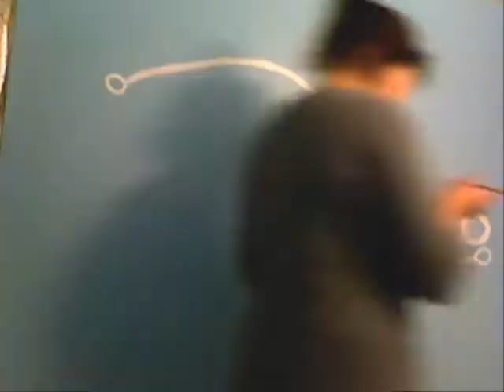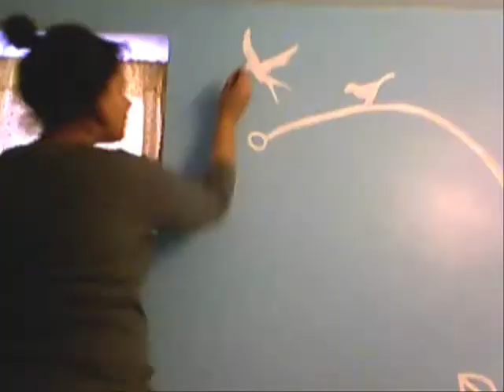painting my bathroom wall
the walls needed a little work!